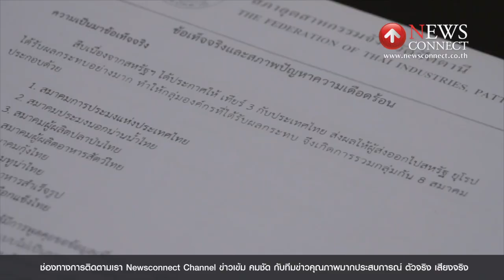30 โรงงานประมงปัตตานีจ่อขายกิจการ : NewsConnect Channel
นางสุภาวดี โชคสกุลนิมิต ประธานสภาอุตสาหกรรมจังหวัดปัตตานี เปิดเผยว่า จากกรณีสหรัฐอเมริกาได้ประกาศให้ เทียร์ 3 เกี่ยวกับการค้ามนุษย์กับประเทศไทย และอียู ให้ใบเหลืองแก่เรือประมงที่ผิดกฎหมาย ที่ส่งผลให้ภาครัฐเข้มงวดกับแรงงานต่างด้าวในธุรกิจประมงมากขึ้น และสั่งไม่ออกใบอนุญาตเครื่องมือทำประมงให้กับเรือประมงที่ผิดกฎหมายกว่า 3 พันลำ นั้นส่งผลให้อุตสาหกรรมประมงแทบหยุดชะงัก ต้องสูญเสียเม็ดเงินกว่า 2 หมื่นล้านบาทต่อปี

ขณะที่แนวทางการแก้ปัญหายังมีไม่ค่อยมีความคืบหน้า เชื่อว่า ในอีก 3 เดือน ปัญหาดังกล่าวอาจจะลุกลามกระทบเป็นลูกโซ่ โดยเฉพาะโรงงานอุตสาหกรรมประมงที่มีกว่า 30 แห่ง อาจจะต้องปิดกิจการ เนื่องจากขาดแคลนวัตถุดิบ ซึ่งขณะนี้มีโรงงานหลายแห่งใน 22 จังหวัดที่ทำประมง เตรียมหยุดดำเนินการ และประกาศขายกิจการ โดยเฉพาะโรงงานปลาป่น โรงน้ำแข็ง ห้องเย็น ส่งผลให้คนงานที่เกี่ยวข้องต้องตกงานอีกหลายแสนคน